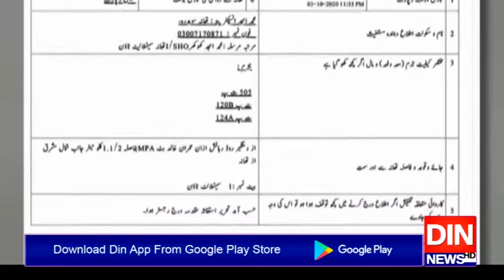گوجرانوالہ میں کیپٹن ریٹائرڈ صفدر کیخلاف بغاوت کا مقدمہ درج